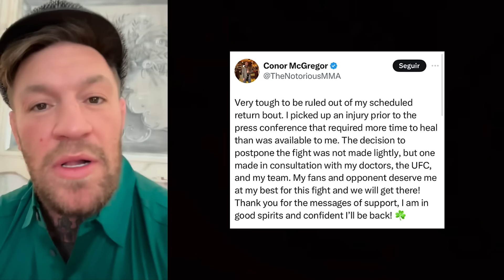SE PRONUNCIARAM🚨 Conor QUEBR4 SILÊNCIO após SAIR DO UFC 303, Chandler RESPONDE e FAZ FORTE DESABAFO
musica do video você encontra no canal BeatsbyNeVs

music from the video you can find on the channel